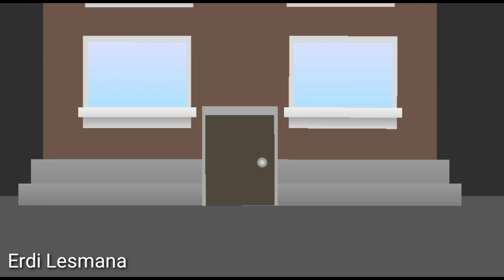Traffic Light Head ._. yeah, its Traffic Light Head ._.